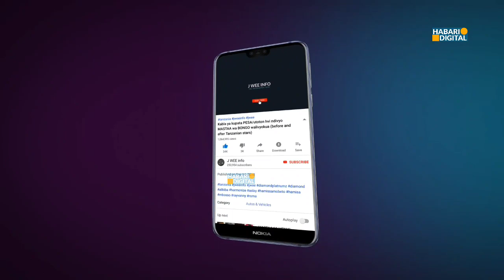LE MUTUZ afariki Dunia